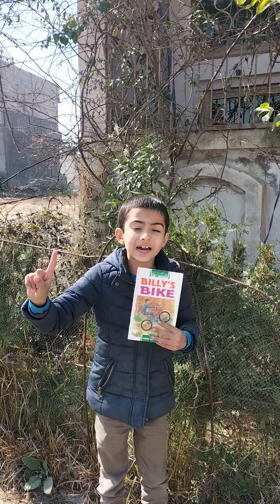The story about Billy's Bike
You will enjoy story of Billy's Bike